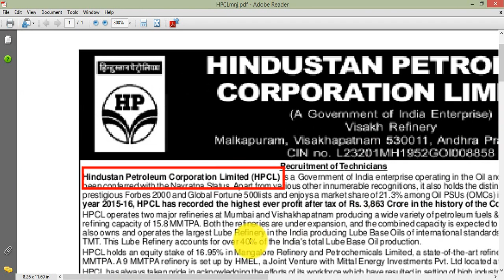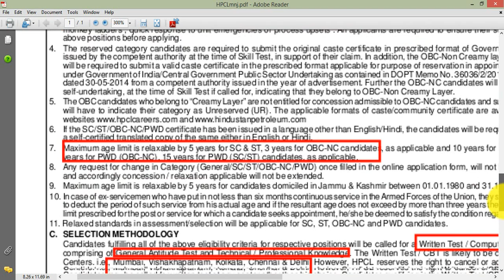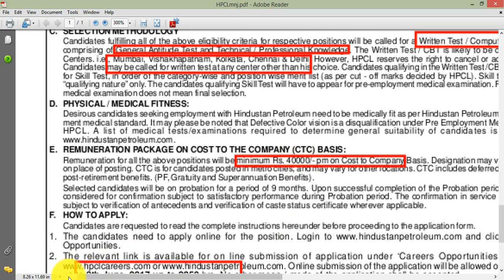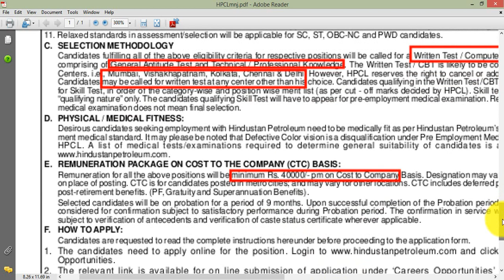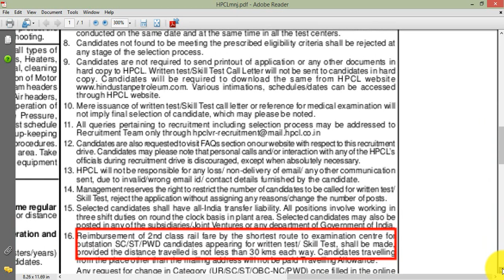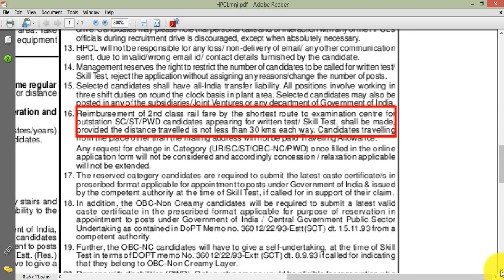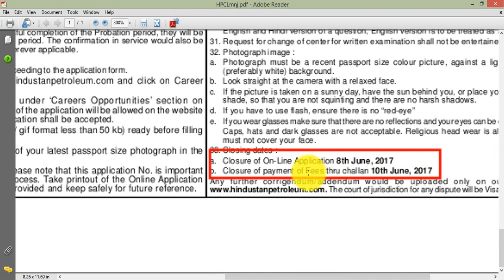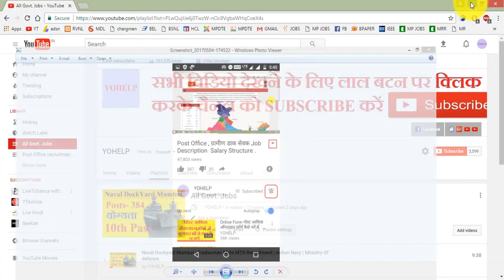Hindustan Petroleum Corporation Limited Vacancy Details | Apply For Technician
All Latest Govt. Jobs यहां देखें

i